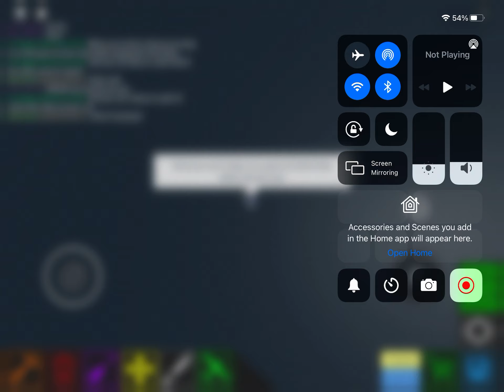Anchor Glitch - Roblox Plane Crazy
We all know that there’s a glitch to where you use an anchor while going at a fast speed makes you be able to step on stuff that another person cannot step, but they can step on stuff that you can’t step on, called anchor glitch.